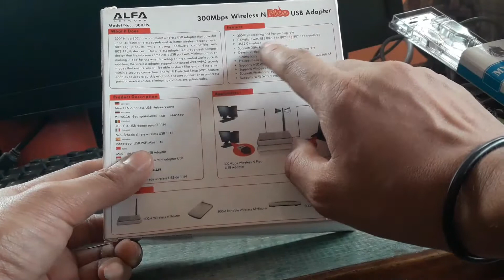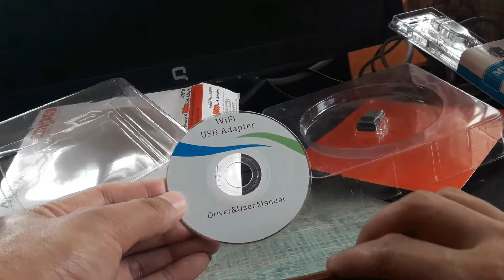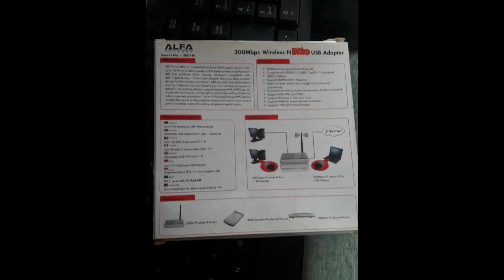Alfa USB Wi-Fi Adapter Unboxing and Review